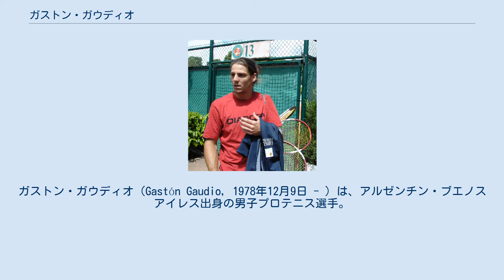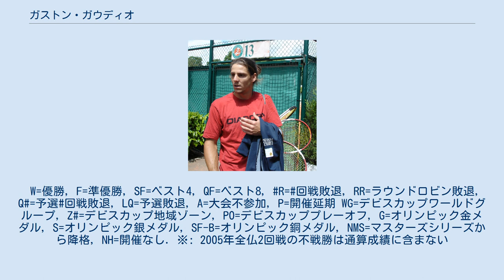ガストン・ガウディオ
ガストン・ガウディオ（Gastón Gaudio, 1978年12月9日 - ）は、アルゼンチン・ブエノスアイレス出身の男子プロテニス選手。
El Gato（エル・ガト、スペイン語で「猫」の意味）というニックネームを持っている。
 2004年全仏オープン男子シングルスにて当時世界ランキング44位でありながら優勝を果たした。
2005年最終戦テニス・マスターズ・カップベスト4。
 6歳からテニスを始め、成長期にはテニスと並んでサッカーにも親しんだ。
1996年にプロ入り。
2000年9月のシドニー五輪に出場したが1回戦で敗退している。
 2002年4月、バルセロナ・オープンとマヨルカ・オープンで2週連続優勝を果たす。
バルセロナ・オープンでは準決勝で第1シードのレイトン・ヒューイットを破り、決勝でアルベルト・コスタを破ってツアー初優勝を決めた。
翌週のマヨルカ・オープンでは準々決勝でグスタボ・クエルテンを破った後、決勝でヤルコ・ニエミネンを破り、2週連続優勝を飾った。
しかし、ガウディオはその後2004年全仏オープンまで2年間シングルスの優勝がなかった。
 2004年全仏オープンで、ガウディオはノーシード選手であったが、準々決勝でレイトン・ヒューイット、準決勝でダビド・ナルバンディアンを破って決勝に進んだ。
準決勝のナルバンディアン戦に続き、決勝もギリェルモ・コリアとのアルゼンチン対決になった。
最初の2セットを0-6, 3-6で落とし、コリアの優勝まであと1セットから、ガウディオは反撃を開始、第3,4セットを6-4, 6-1で奪うと、最終第5セットでもコリアのチャンピオンシップ・ポイント(優勝が決まるポイント)を何本もしのぎ、8-6で取って全仏オープン初優勝を決めた。
この年はダブルスでも、同じアルゼンチンのフアン・イグナシオ・チェラと組んだ優勝が2つあった。
 全仏優勝の翌年、ガウディオは2005年に男子ツアーで自己最高成績のシングルス年間5勝を挙げたが、大会前年優勝者として臨んだ全仏オープンでは4回戦でダビド・フェレールに6-2, 4-6, 6-7, 7-5, 4-6のフルセットで敗れた。
2006年はシングルスの優勝はなかったが、ダブルスでマックス・ミルヌイと組んだ優勝が1つある。
2007年以降は足首の怪我に悩まされておりランキングも下降、2008年9月にはついにATPランクを失っている。
 2010年全仏オープンでは6年前の優勝者が予選で敗退するという屈辱を味わった。
2010年8月にオーストリアのチャレンジャー大会に出場したのが最後になり、2011年8月、アルゼンチンのテレビ番組で引退を正式に発表した。
 ガウディオのシングルス16回、ダブルス3回の決勝進出は全てクレーコートの大会である。
W=優勝, F=準優勝, SF=ベスト4, QF=ベスト8, R=回戦敗退, RR=ラウンドロビン敗退, Q#=予選#回戦敗退, LQ=予選敗退, A=大会不参加, P=開催延期 WG=デビスカップワールドグループ, Z#=デビスカップ地域ゾーン, PO=デビスカッププレーオフ, G=オリンピック金メダル, S=オリンピック銀メダル, SF-B=オリンピック銅メダル, NMS=マスターズシリーズから降格, NH=開催なし. ※: 2005年全仏2回戦の不戦勝は通算成績に含まない